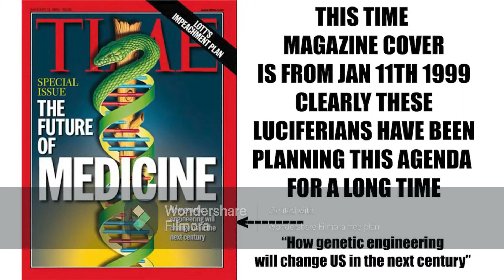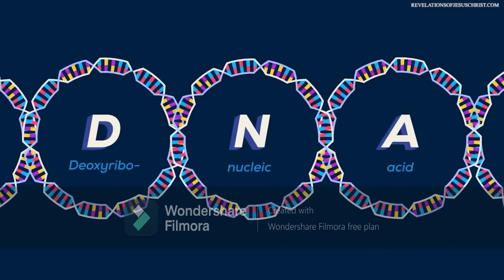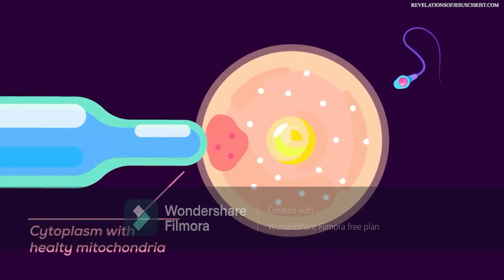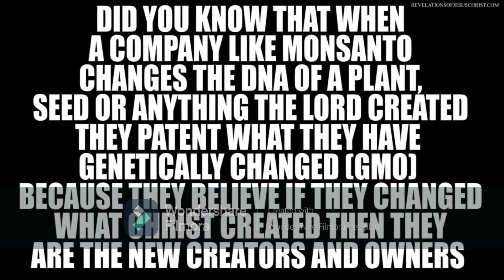Simplify Crisper Technology